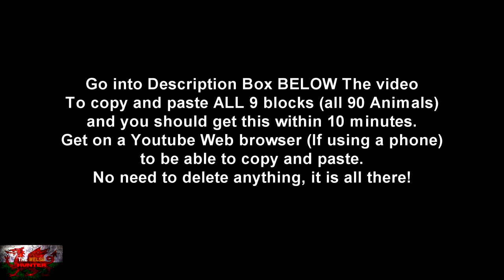Ark Survival Evolved Extreme Ed (ALL DLC) - 1500GS in 1.5 Hours On Gamepass! (Update List Nov 2020)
Welcome to my 100% Achievement Guide for Ark: Survival Evolved Extreme Edition!
This edition which has been recently released on gamepass now comes with the proper updated achievement list from November 2020 AND ALL DLC comes included with it, so no having to fork out extra for any misc achievements.

This game will have you following console commands and there are a lot of them, so my advice would be to either use a keyboard on windows 10, OR getting the Xbox app and using your keyboard through the app so you can type it all out a bit quicker.

We need to tame 90 animals, below is a list of every code BUT You can do it now in blocks of 10 rather than 1 by 1, just simply copy and paste each block onto the xbox app keyboard or pc and get through this a lot quicker.

Gmsummon "Titanosaur_Character_BP_C"1 | Gmsummon "Trike_Character_BP_C"1 | Gmsummon "Troodon_Character_BP_C"1 | Gmsummon "Rhino_Character_BP_C"1 | Gmsummon "Yutyrannus_Character_BP_C"1 | Gmsummon "Mosa_Character_BP_C"1 | Gmsummon "Plesiosaur_Character_BP_C"1 | Gmsummon "Tusoteuthis_Character_BP_C"1 | Gmsummon "Otter_Character_BP_C"1

TimG84

Big Love!